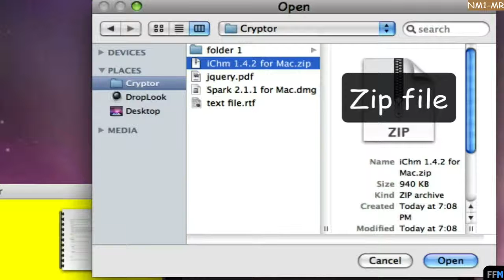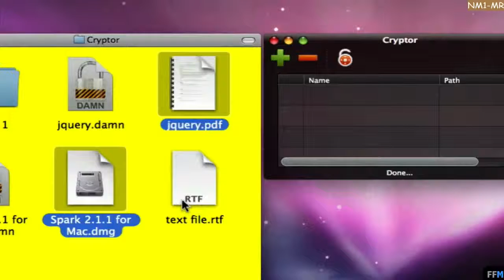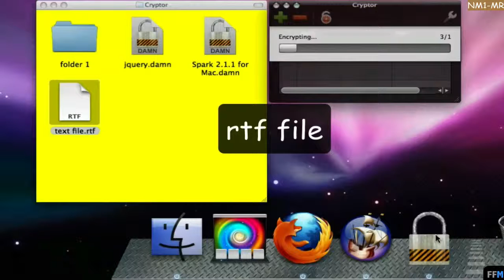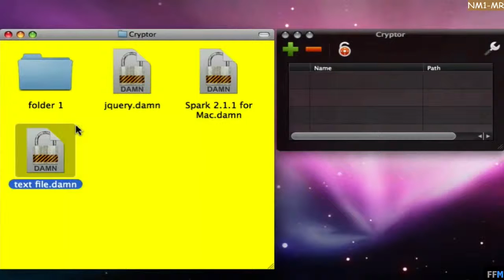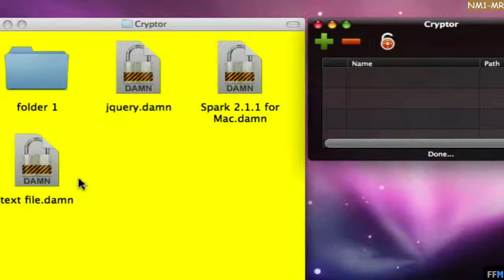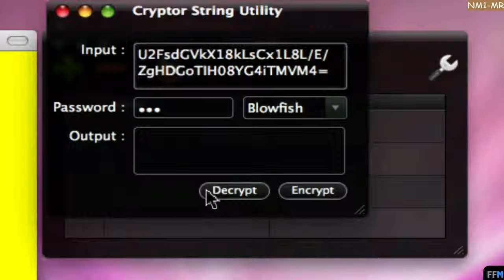Encrypt File,Folder & Message Free on Mac-NM1-MR